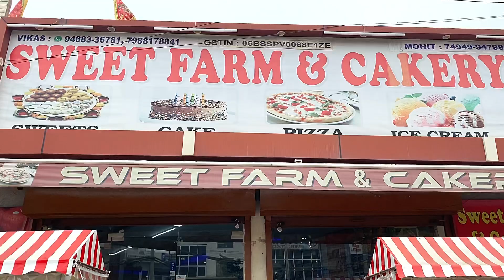Sweet Farm & Cakery | शुद्ध और ताजा | हिसार फास्ट फूड | Food Vlogs | Foodie in Hisar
Sweet Farm & Cakery | शुद्ध और ताजा | हिसार फास्ट फूड | Food Vlogs | Foodie in Hisar | The Royal Foodie

Sweet farm and cakery
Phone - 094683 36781